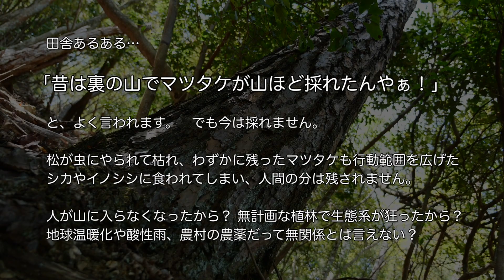松茸狩りの収穫!! / Full HD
FOOT HAT MOVIE DIARY Vol.107 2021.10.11
フットハット映像日記 2021年10月11日

みなさんこんにちは、塩見です。土曜日に松茸狩りに行きました！その収穫は!?!?

BGM
YouTubeFreeMusic
Lens - Bobby Richards.mp3